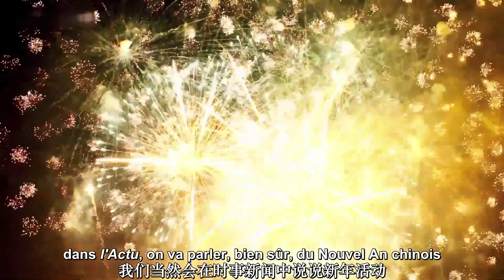Teaser du JD 31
Nouveaux jingles, nouveaux formats :-) rendez-vous samedi pour la nouvelle émission du Journal débridé 31